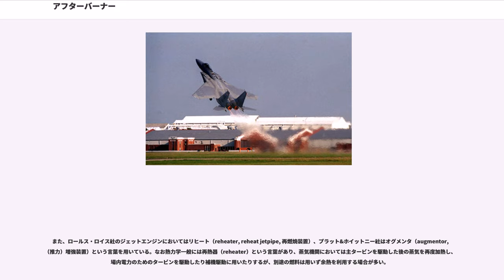アフターバーナー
アフターバーナー (afterburner, A/B) は、ジェットエンジンの排気に対してもう一度燃料を吹きつけて燃焼させ、高推力を得る装置である。

ガスタービンエンジンの理論空燃比は、空気 : 燃料 がおおよそ 15 : 1であり、熱効率やエンジンの小型化の面ではこの混合比で燃焼させるのが最も望ましいが、実際は60 : 1程度のリーンバーン（薄い混合比での燃焼）である。濃い混合比で燃焼させるということは、質量および体積当たりの発熱量が多いということであり、燃料ガスが高温となる。21世紀現在の技術では、高速回転による遠心力と圧縮・膨張するガス圧力に抗しながら、高熱に曝され続けても耐えられる強靭なタービンブレードの製造は極めて困難である。そこで、燃焼に消費するよりも多めに吸入した空気の一部は、タービンブレードや燃焼室といった構成要素を冷却するために利用され、排気筒内でも高温の燃焼ガスを取り巻くようにして排気される。ジェットエンジンのコア部分からの排気が冷却用空気によって希釈されるため、理論空燃比に比べると薄い混合比で燃焼することになる。そのため、燃焼室とタービンを通過してきた排気には、吸気時の約75 %の酸素が残る。十分に酸素を残した高温の排気に対して燃料を改めて噴射し、燃焼させることで推力を最大で約50 %増加させられる。これがアフターバーナーの原理である。燃焼によるエネルギーをほとんど回収しないため燃焼効率は極めて悪いが、大掛かりな装置を必要としないのが利点である。

アフターバーナー部はジェットエンジンの圧縮機と燃焼室、膨張タービン部で構成されるコア部分とエクゾーストノズル部の間に位置している。エクゾーストパイプ部分の冷却のために、円筒部分が2重構造になっているものもある。

エンジン・コアのタービンからの排ガスは高速流であるため、アフターバーナーに適していない。流速を局所的に低下させるため、複数個のフレームホルダーが設けられ、火炎を維持して燃焼が持続するようになっている。フレームホルダー上流側やフレームホルダー内に燃料ノズルが複数個開口しており、噴射された燃料が素早く涙滴状から霧状になるよう工夫されている。フレームホルダーには2箇所程度に点火プラグが備わり、アフターバーナー動作時に燃料噴射の直後に点火される。また点火プラグを持たない形式では、コアからの排ガスが希釈されず、高温のまま直接吹き付けられる。そのためタービンブレードなどが満足に冷却されないので、耐熱強度が高い素材であっても、ブレード類の寿命はかなり短くなる。

アフターバーナー使用時には、排ガスの圧力と流速が大きく変わるため、推進力を最適化するためにエクゾーストノズルの構造を可変式にすることが一般的である。

主に戦闘機と超音速爆撃機が装備しており、旅客機では超音速輸送機のコンコルドとツポレフ Tu-144に留まる。

アフターバーナーは大量の燃料を消費するため、高推力が必要な時のみ使用される。爆撃機や旅客機の場合は離陸時と超音速飛行時に、戦闘機の場合はそれに加え、戦闘機動時にも用いられる。

F-15はミサイルなどの武装を一切搭載せずに巡航速度で飛行すれば数時間は飛行可能だが、アフターバーナーを全開にし続けると15 - 20分で燃料を使い切ってしまう。したがって通常このような装置が装備、使用されることはないが、以下の条件時にこの非効率的な補助装置が使用される。1. 機体の重量や設置空間に厳しい制限がある。2. 高出力が要求される機会が限られているため、エンジンの定格を大きくすることが非合理になる。例えば、戦闘機で空中戦を行う場合である。

逆に、一定の出力で使用することを前提にしている商用の発電機や、民間の一般的な航空機では使用されない。軍用であっても船舶、車両での使用においては、クラッチの切り離しや減速歯車の使用で対応する余地があるため使用されない。

またターボファンエンジンがターボジェットエンジンに比べて低速向けになってしまったため、ターボファンエンジンを搭載した戦闘機は、音速飛行時においてもアフターバーナーが必須になった。ターボファンエンジンは、ファンからの排気が燃焼に関与しないため、排気に含まれる酸素量が多くなる。そのため、アフターバーナーによる出力増大効果が大きい。出力増大効果が大きいということは、出力増減幅が大きいことを意味し、過酷な飛行状況への適応能力が高いと言えるため、戦闘機にターボファンエンジンが導入されている理由になっている。...